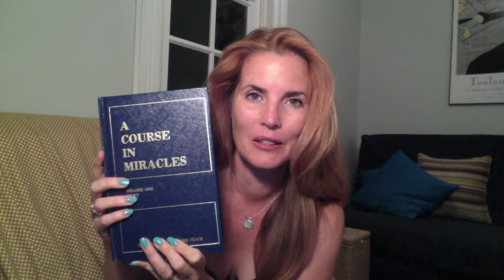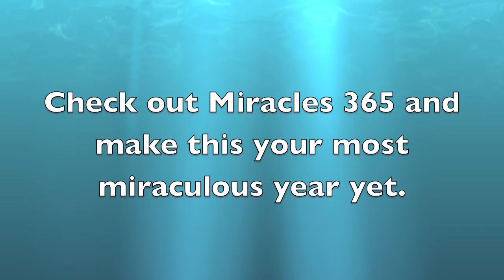How To Study A Course in Miracles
For more Miracles go to MiraclesLIVE365.com

If you are wondering about A Course In Miracles. Here is a short video by Maureen Muldoon that will cover the basics.

“Our deepest fear is not that we are inadequate. Our deepest fear is that we are powerful beyond measure. It is our light, not our darkness that most frightens us. We ask ourselves, Who am I to be brilliant, gorgeous, talented, fabulous? Actually, who are you not to be? You are a child of God. Your playing small does not serve the world. There is nothing enlightened about shrinking so that other people won't feel insecure around you. We are all meant to shine, as children do. We were born to make manifest the glory of God that is within us. It's not just in some of us; it's in everyone. And as we let our own light shine, we unconsciously give other people permission to do the same. As we are liberated from our own fear, our presence automatically liberates others.” Marianne Williamson